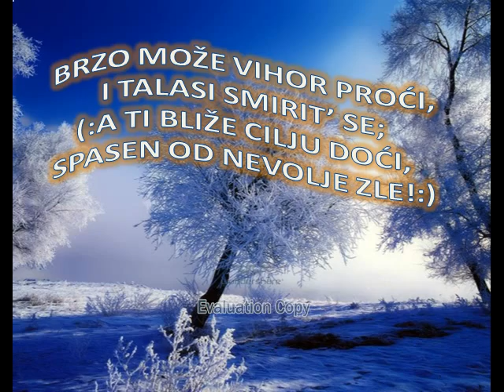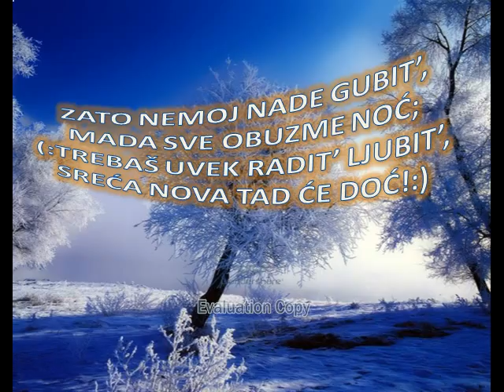NEMOJ NADU TI DA GUBIŠ - peva Jovan Babić; video-zapis izradio Lazar Ninkov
Stara duhovna pesma uz pratnju orkestra, Šid-Banovci